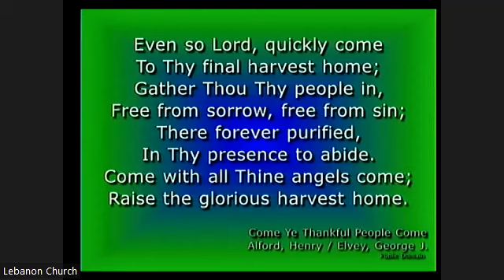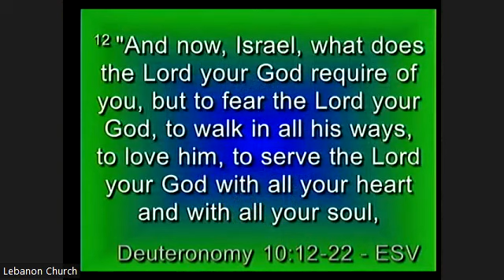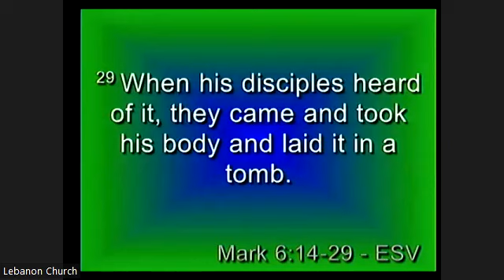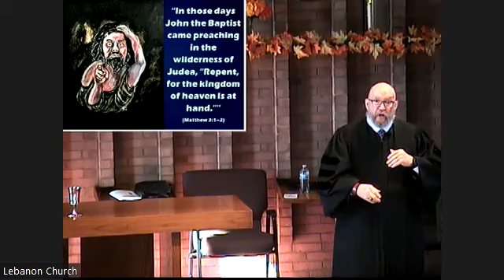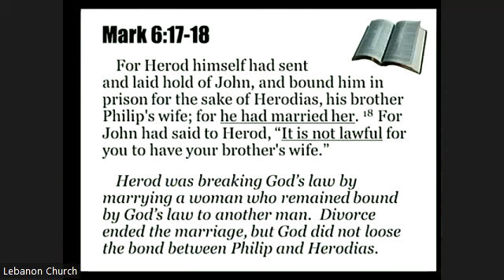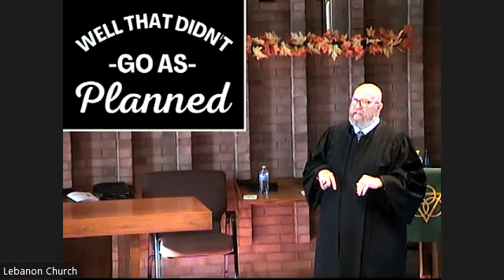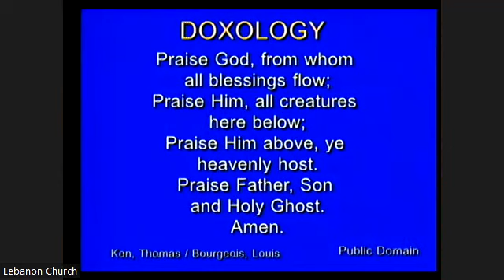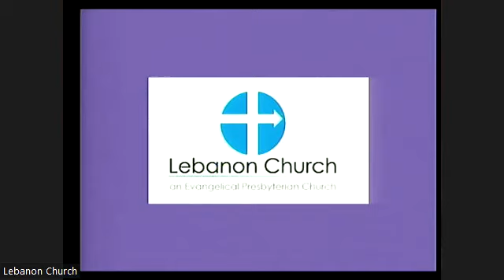2023.11.19 Serving God by Serving Others!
Lebanon Church in West Mifflin, PA. Pastor Bob Titus - Sermon: Serving God by Serving Others!